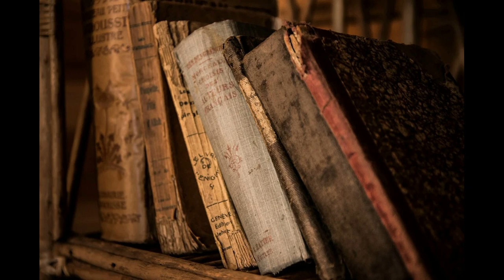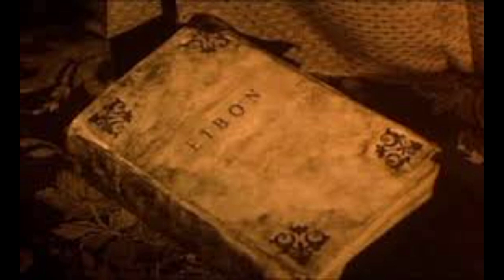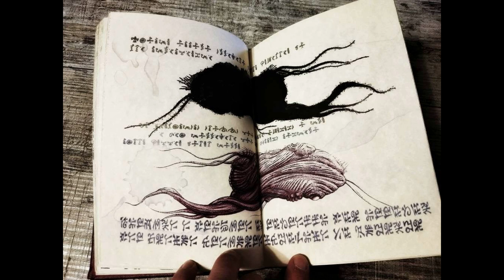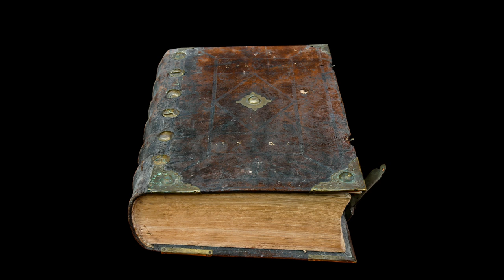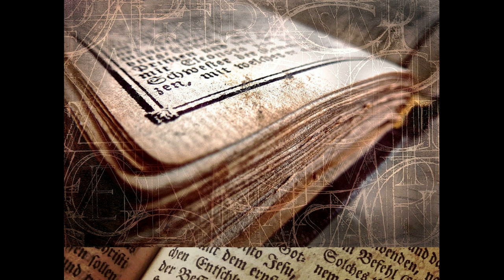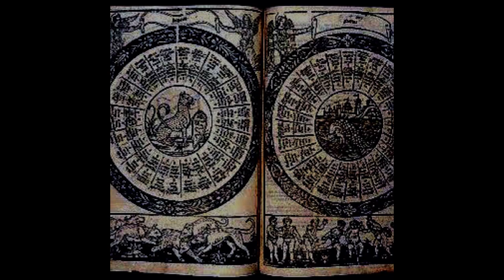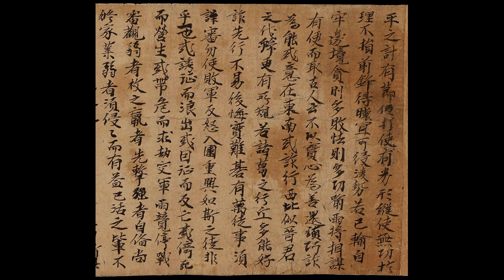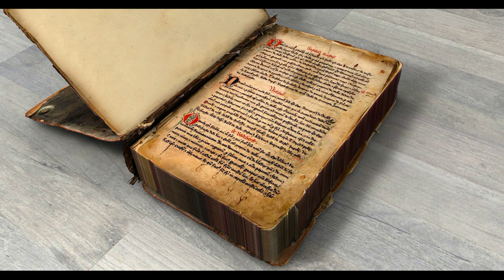I Miti di Cthulhu Origins #31 - I libri maledetti di Lovecraft - La Guida Completa (Musifavolista)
00:00 Introduzione
01:26 Libro di Eibon
04:44 Les Cultes des Ghoules
06:17 De Vermis Mysteriis
09:06 Unausprechlichen Kulten
11:50 Manoscritti Pnakotici
14:37 Il Libro di Azathoth
15:30 Il Libro di Dzyan
16:32 I Frammenti di Eltdown
18:53 I Sette Libri Criptici di Hsan
20:29 I canti di Dhole
21:29 Ghorl Nigral
23:06 I cilindri di Kadatheron
23:41 Le tavole di Nhing
23:56 Le cronache di Nath
24:50 Osservazioni di diverse parti dell'Africa